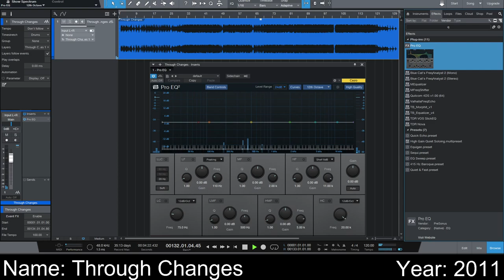Pop Rock Music (2011)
I made this when I was about 17.
I remember using lots of nexus 2.2 presets and a famous guitar plugin called realstrat and realguitar:
I felt like a pro after making this music 😁
This can be downloaded on Telegram channel: